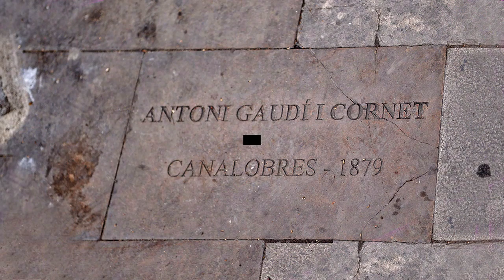2014 스페인 8박9일_6-2일 바르셀로나 벨 항구 / 네타 해변 Port Vell / Playa de la Barceloneta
거리의 예술가들이 있는 람블라스거리, 이어진 벨항구, 콜롬버스 동상, 네타해변 등...